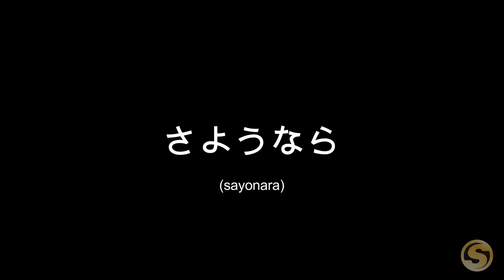Japanese Restaurant - Sorenson Communications